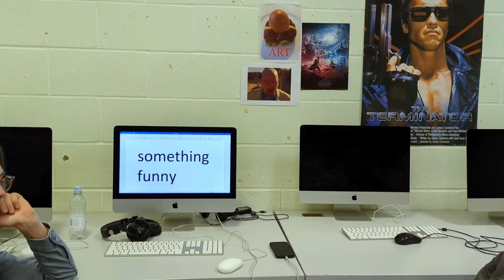Pushing P's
The Pimpin Chimps are a group of intelligent filmmakers creating the most breathtaking comedy experiences on your screen.